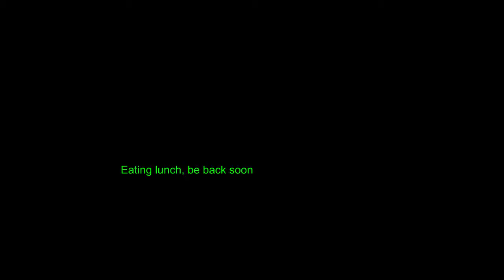DDO U25 Rogue Re-Spec 2015-04-07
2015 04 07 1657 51

Thelanis

Was on wrong OBS profile, should have been on DDOStream instead of my channel.